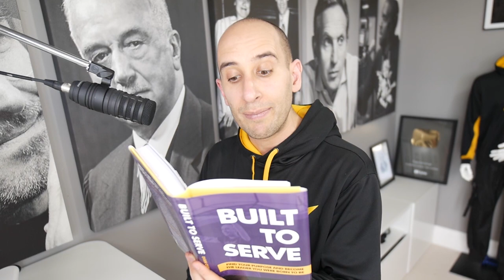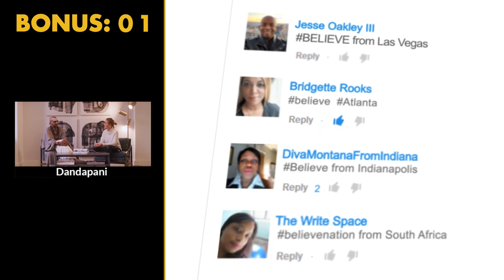When You GET THIS, Everything CHANGES! | Jay Shetty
✎In today’s video learn on how to uncover who you really are from Jay Shetty!

✎Jay Shetty's  former monk and motivational speaker who's followed by over 20 million people worldwide. He lived as a monk across India and Europe and become one of the Internet's biggest celebrities!

If you loved this video, help people in other countries enjoy it too by making captions for it. Spread the love and impact.

Much love,
Evan